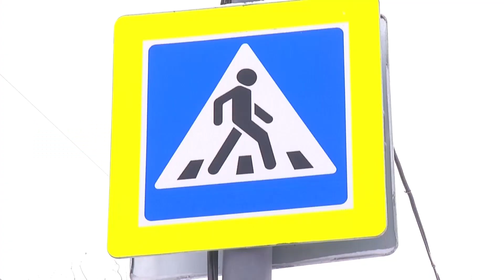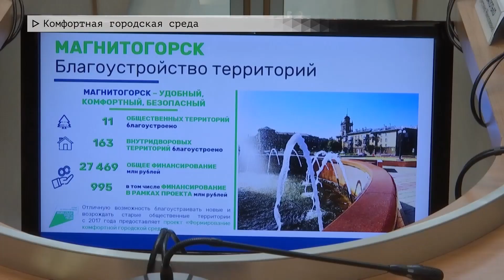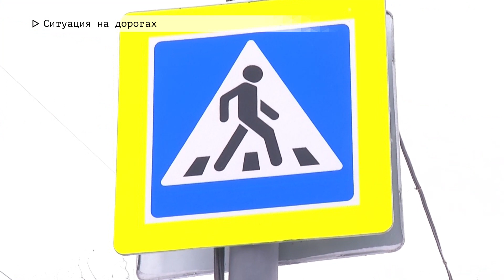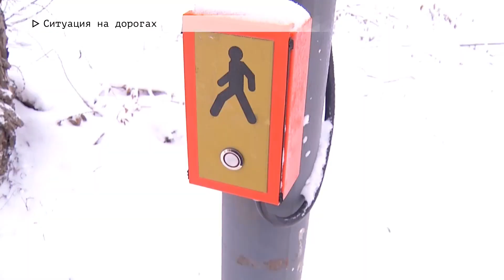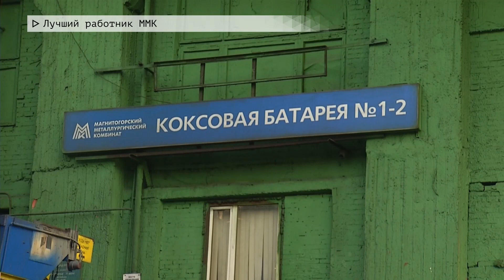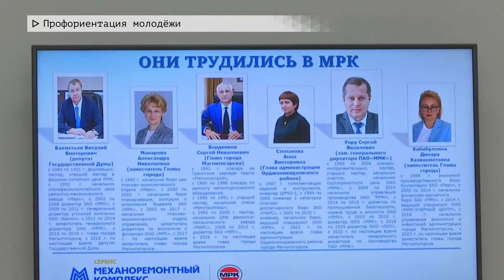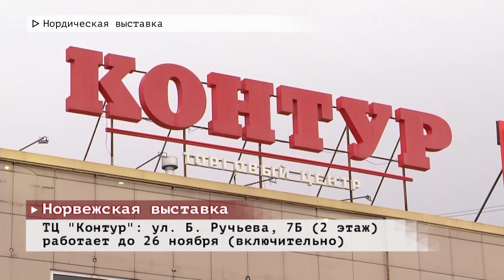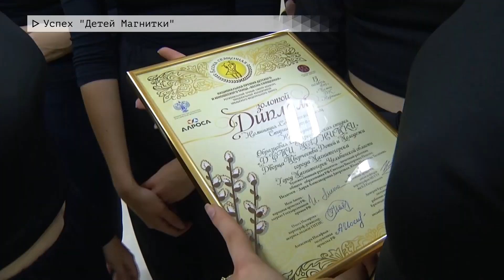Время местное. Эфир: 23-11-2023